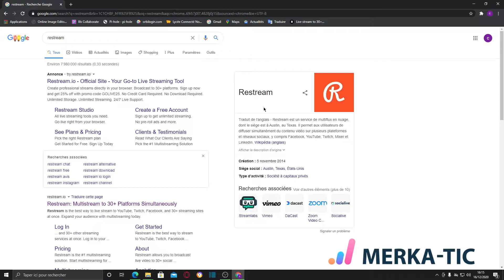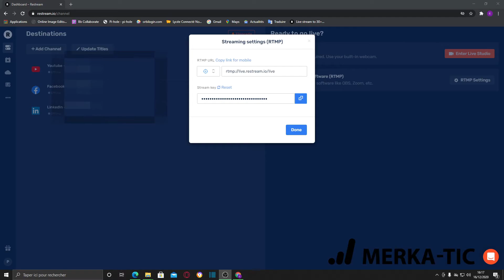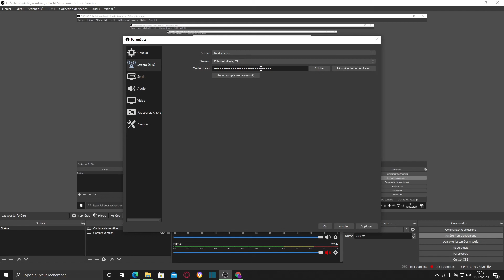Tutoriel: Comment Faire un Live Simultané sur Linkedin, Facebook et Youtube Gratuitement en 2min ?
Une vidéo réalisée par afin de vous aider à streamer en direct sur les réseaux de sociaux Youtube, Facebook, Twitter et Linkedin.
1. Télécharger le broadcaster gratuit OBS - Open Broadcaster Software
2.
3. Suivez Paul, le guide
Je suis Paul et ma mission chez Merka-tic est de mettre en place une solution pour une diffusion en simultané sur plusieurs plateformes telles que YouTube, Facebook, Twitter et LinkedIn.
Vous êtes nombreux à chercher une solution, je vais vous présenter une réponse gratuite et performante en deux minutes top chrono.

Il vous faudra un broadcaster, je vous conseille OBS Studio, ainsi que des comptes sur les plateformes où vous voulez streamer.
On vas sur le site restream.io qui possède une version gratuite amplement suffisante (streamer sur plus de 30 plateforme simultanément, compatible avec OBS).

Il y’a deux versions payantes qui permettent de streamer sur des plateformes non conventionnelles et des possibilité d’enregistrement du stream.

On doit créer un compte, moi j’en dispose déjà d’un, après on va dans add Channel et on choisit les plateformes sur lesquelles on veut streamer
Je commence par YouTube, il suffit juste de se connecter, ensuit Facebook, ça reste très rapide, puis pour finir LinkedIn.
Maintenant que les comptes sont liés à restream, on va dans RTMP settings et on copie la clef de stream. Puis on va sur notre broadcaster et on paramètre la sortie du stream.
On sélectionne donc l’onglet Stream, on va dans service et on choisit restream, on choisit le serveur, pour mon cas je choisi le serveur Français.

Il ne suffit plus qu’a copié la clef de stream et le tour est joué. On lance le stream ?